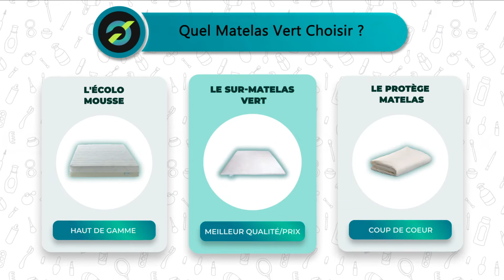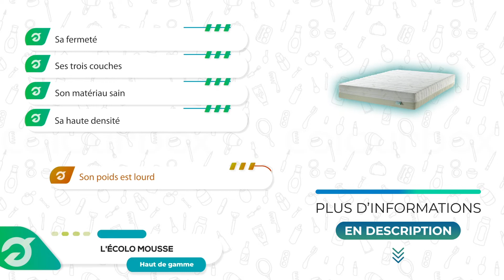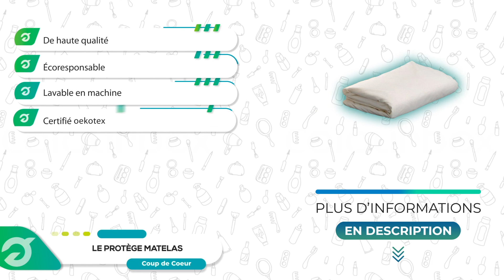⭐️ MEILLEUR MATELAS VERT (2022) - Comparatif & Guide d'achat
💭Si vous êtes à la recherche d'un Matelas Vert, alors vous êtes sur la bonne vidéo !

👉 Sommaire de la vidéo :

00:00 Présentation des meilleurs Matelas Vert
00:59 Le Matelas Vert écolo mousse
02:18 Avis sur le Matelas Vert surmatelas
03:43 Matelas Vert protège matelas : test